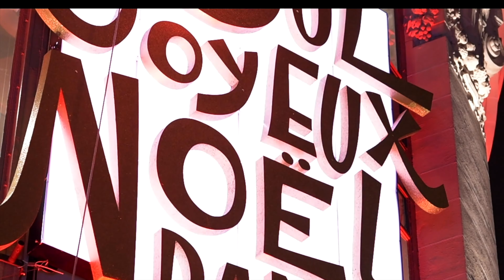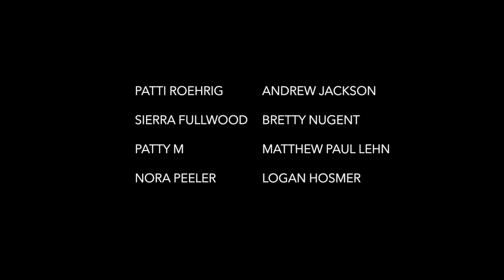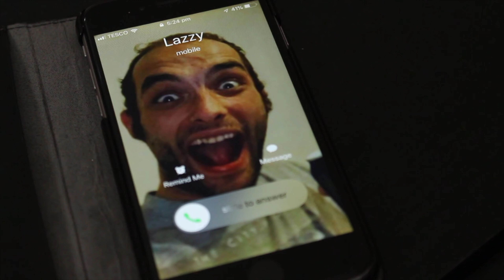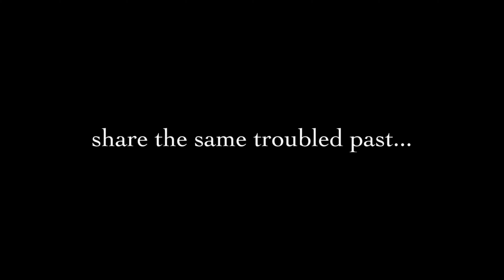CKF | CKF International Film Festival | Swindon | WINNERS SHOWREEL | NOVEMBER | 2018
CKF International Film Festival, Swindon - Winners November Edition 2018.